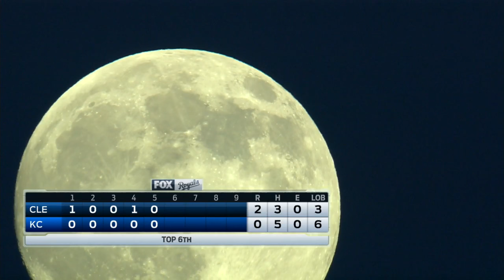CLE AT KCA - July 19, 2016